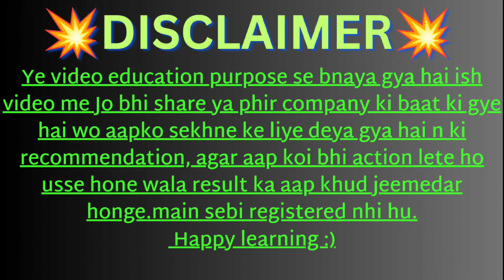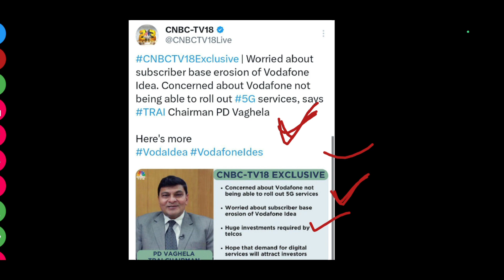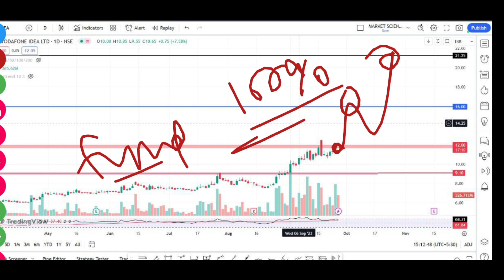Voda-Idea Share Latest News | Voda-Idea Target Price